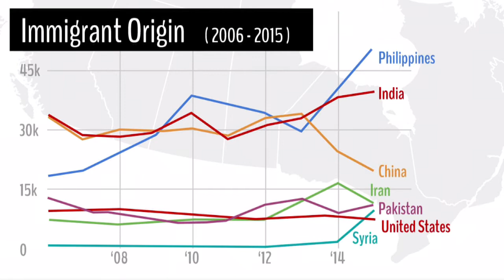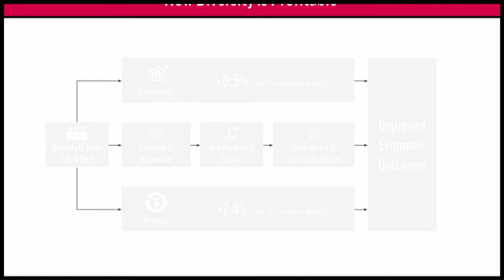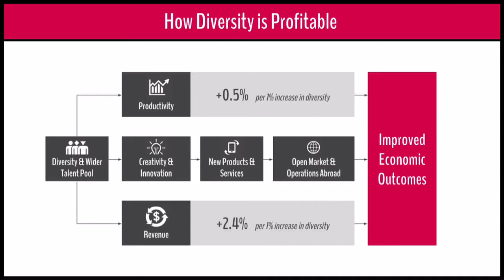Diversity Dividend: Canada's Global Advantage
THE DIVERSITY DIVIDEND: CANADA’S GLOBAL ADVANTAGE

Research Report Launch and Panel Discussion at the Global Centre for Pluralism, April 24, 2017

Panelists: Paul Davidson, President & CEO, Universities Canada Zabeen Hirji, Chief Human Resources Officer, Royal Bank of Canada Kamal Al-Solaylee, Associate Professor, Ryerson University School of Journalism Omar Sachedina, Ottawa News Bureau Correspondent, CTV National News

Introductory remarks by research leads: Dr. Bessma Momani and Jill Stirk

Opening by John McNee, Secretary General of the Global Centre for Pluralism

Over the past year, the Pluralism Project has explored the relationship between workplace diversity and business performance in Canada. The findings show a positive correlation between workplace diversity, revenue and productivity in Canada with important implications for both public policy and public discourse around issues of diversity, immigration, and the strength of the Canadian economy.